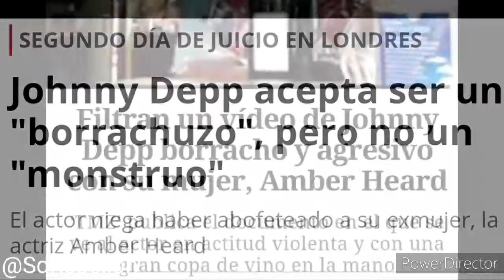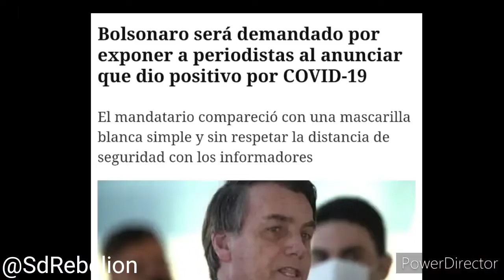Animales Fantásticos: Una saga en problemas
Desde actores enjuiciados hasta una taquilla en descenso, todos los problemas por los que atraviesa la producción de AnimalesFantasticos y que hacen cada vez más difícil que lleguen a las cinco películas prometidas.